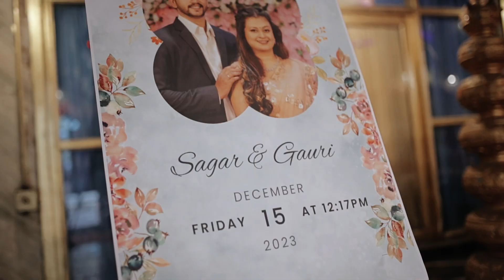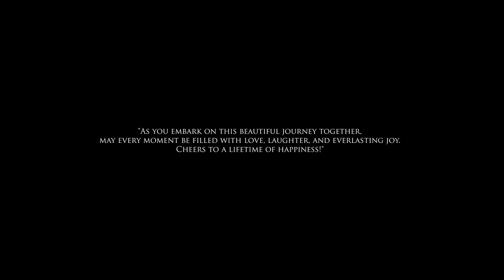Gauri x Sagar | Wedding Cinematic